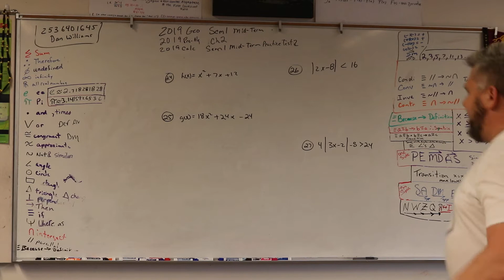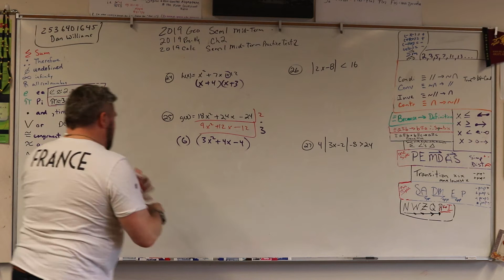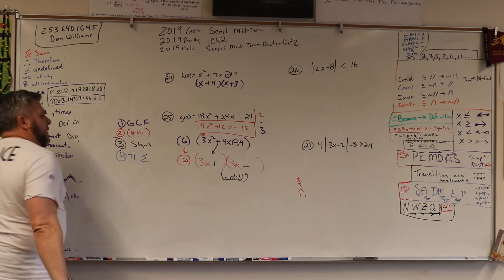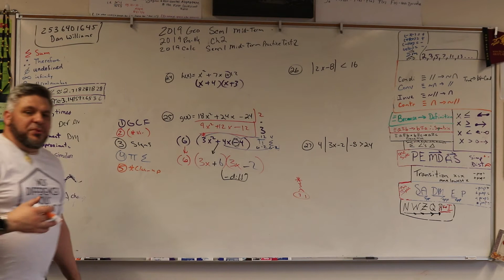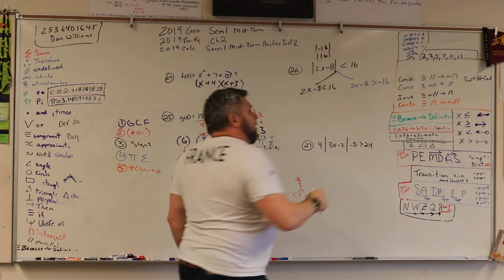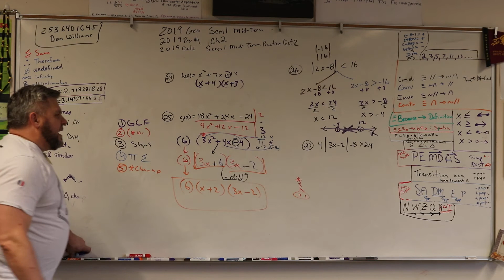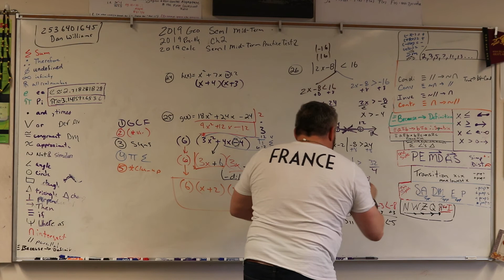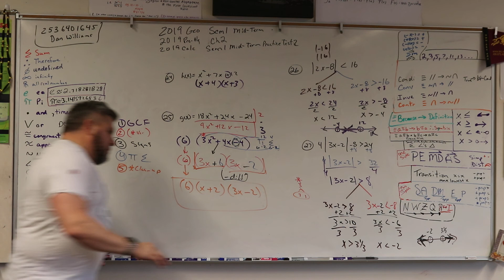MTS CALCULUS CH 1 PRACTICE TEST 2 Q 24 25 26 27 Solving quadratics and absolute values